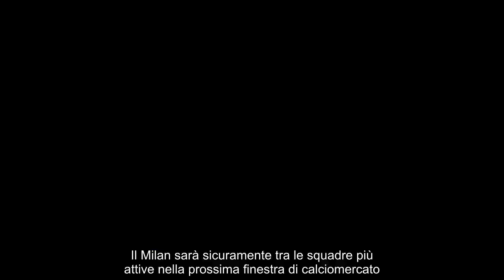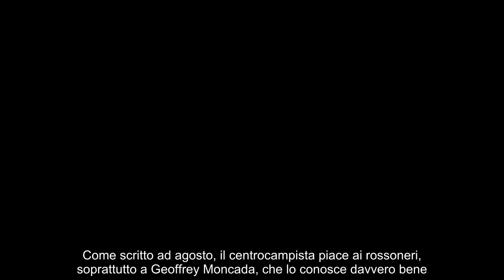Milan, non solo Frendrup Moncada osserva sempre in casa Monza